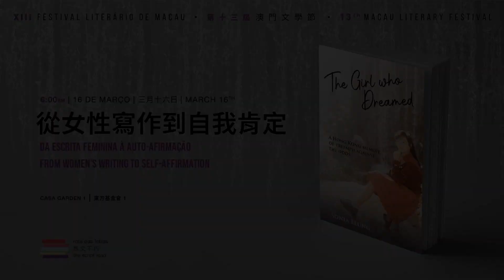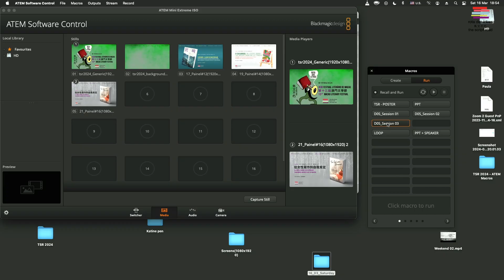From Women's Writing to Self-Affirmation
Da escrita feminina à auto-afirmação
從女性寫作到自我肯定

洛書 (Jojo Wong)
朱瑛 (Ying Zhu)
夢雨 (Li Wenli)
蘇漫寧 (So Manlin)
Sonia Leung